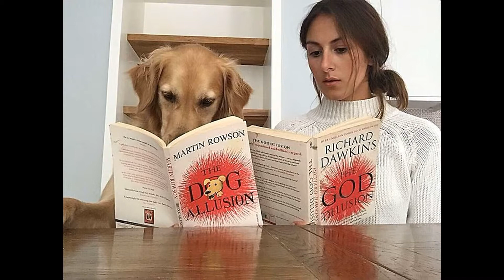A photographer takes funny pictures of himself and his dog